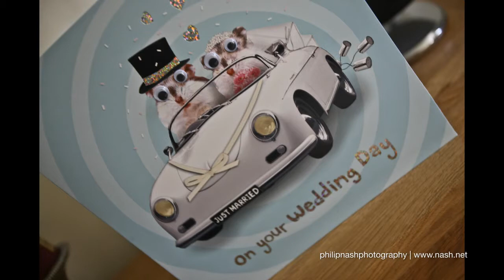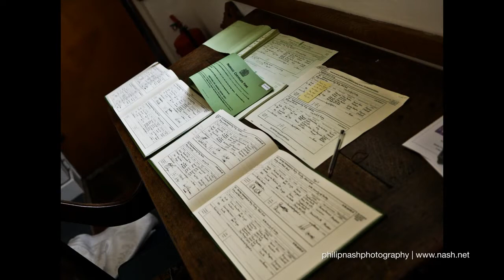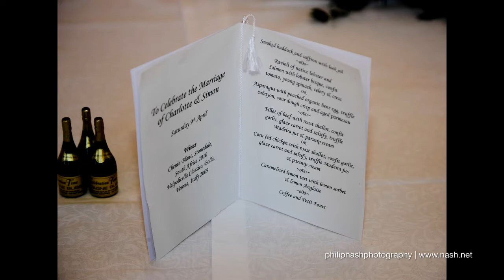The Walters Wedding Penny Hill Park 9th April 2011